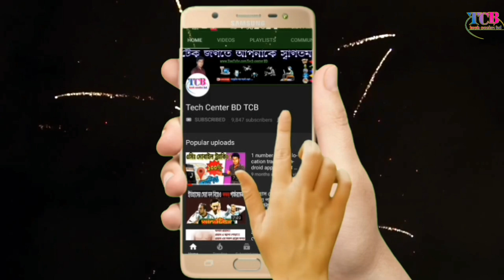সামর্থের মধ্যে গেমিং স্মার্টফোন - Realme 6i review and specifications - under 20k best smartphone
সামর্থের মধ্যে গেমিং স্মার্টফোন,
Realme 6i review and specifications,
under 20k best smartphone,
Best Gaming smartphone,
Best smartphone for freefire,
Realme smartphone in Bangladesh,
Realme 6i smartphone,

পাবজির জন্য ভাল স্মার্টফোন,
ফ্রি ফায়ার এর জন্য ভাল স্মার্টফোন,
গেমিং এর জন্য ভাল স্মার্টফোন,
২০ হাজার টাকার মধ্যে ভাল স্মার্টফোন,
ফ্ল্যাগশিপ স্মার্টফোন,

🌹🌹🌹🌹🌹🌹 দৃৃষ্টি আকর্শন 🌹🌹🌹🌹🌹🌹🌹🌹